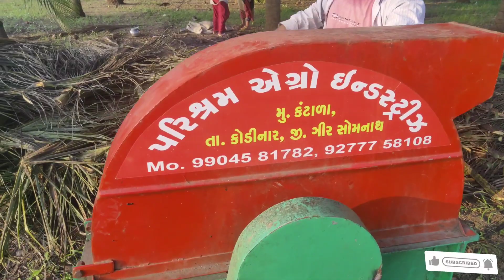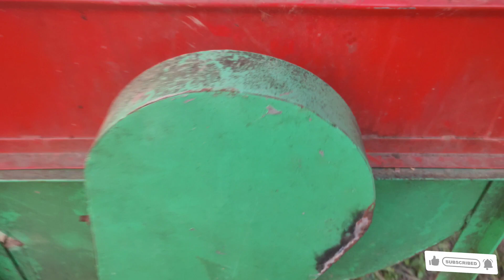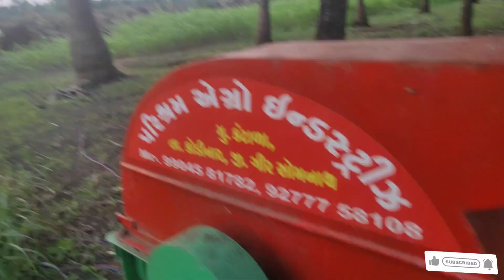कोकोनट के पत्ते कटिंग करने का मशीन (परिश्रम मशीन) में पेस्ट कैसे करें/coconut ke patte cutting kaise